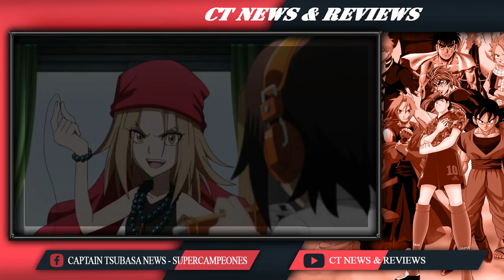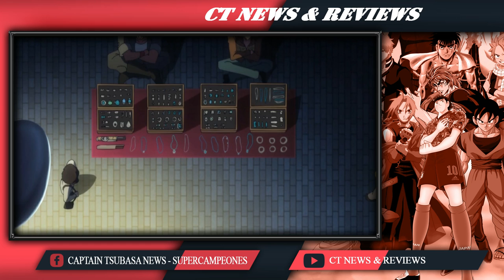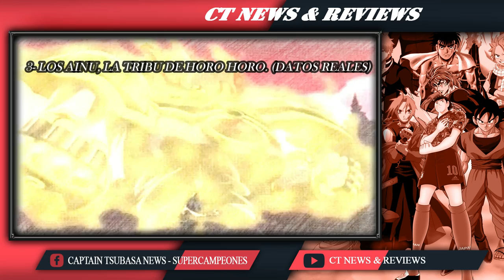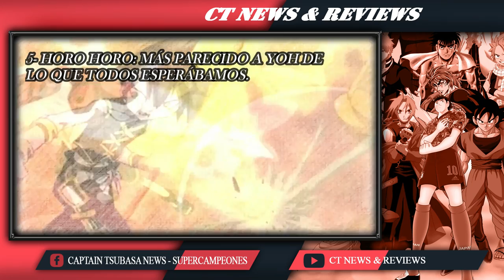OCHO COSAS QUE (TAL VEZ) NO NOTASTE - Shaman King 2021 - Análisis del Episodio 6 - COMPARACIÓN MANGA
Outro:

Ending 1 de Shaman King

Cover por Inheres.